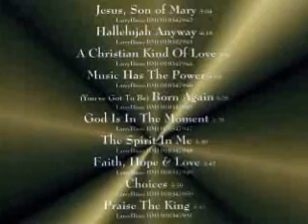Please visit my son's web site. He is a musician, song writer, singer, and music arranger.